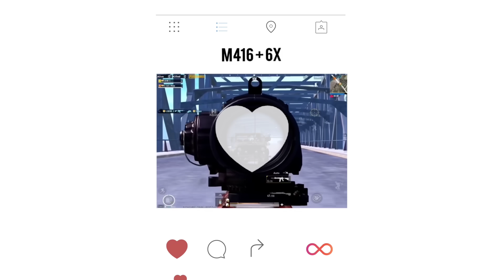😤 Chicken Dinner Strategy Always Win - Legend X